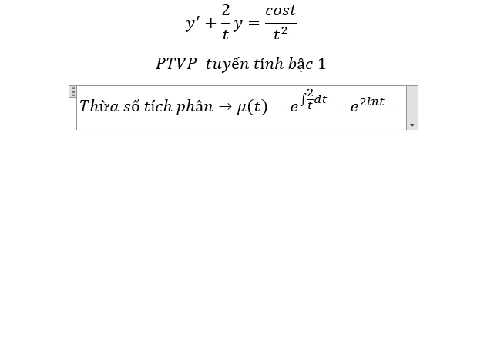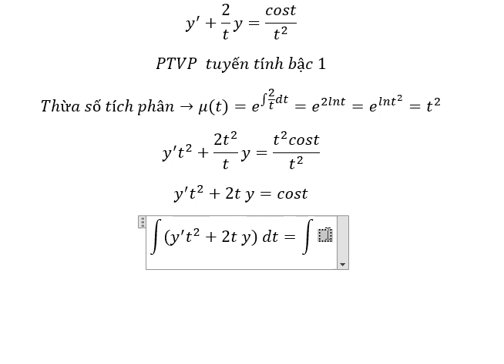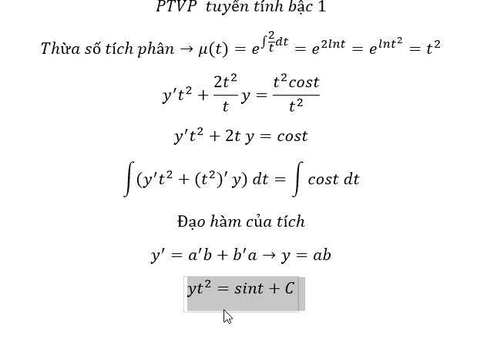Toán Cao Cấp Đại Học - Phương trình vi phân tuyến tính cấp 1 - y'+2/t y=cost/t^2